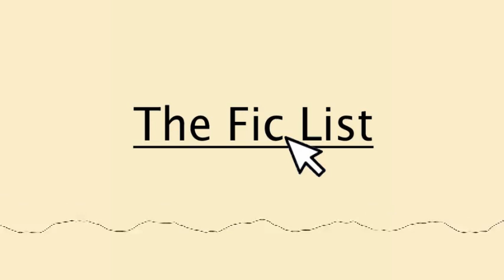The Fic List Podcast: Chapter 05 - The Rise Of The Punks [Sick!Fic & College AU]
Summary: In the first of two extendedcut episodes, Erin has Feelings about The Magicians, and Alan is forced to endure. There are also some really adorable sickfics, which helps.

Originally posted October 2019

Intro: 00:00
Sick!fic: 03:51
College AU: 27:37
End Cap: 01:13:37

If you like, you can help us off-set the costs of making this podcast through donations